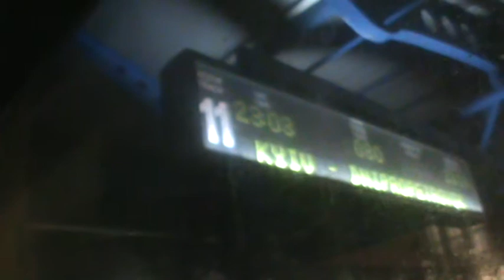Фірмовий поізд Дніпро 80 Киів Дніпропетровськ Фирменый поезд Дніпро 80 Киев Днепропетровск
Поіхати в Дніпропетровську